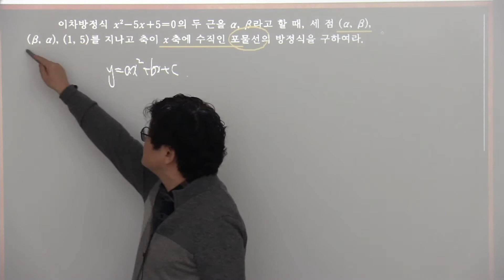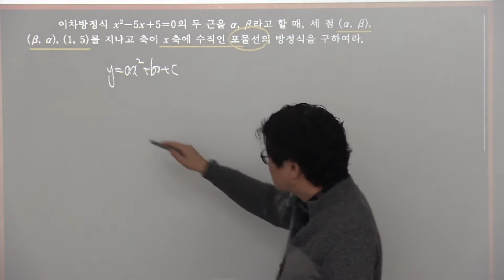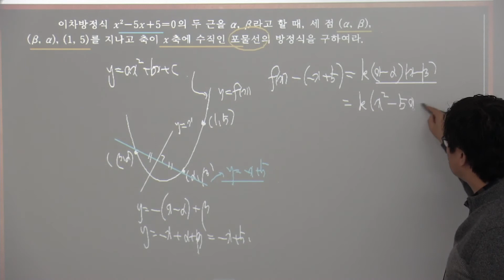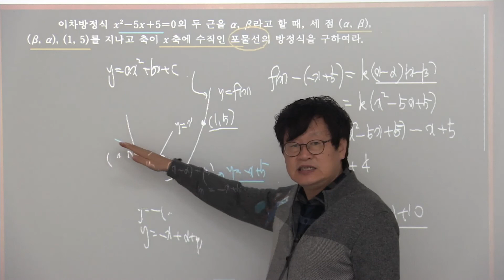2015개정 수학하실력정석연습문제 26 29